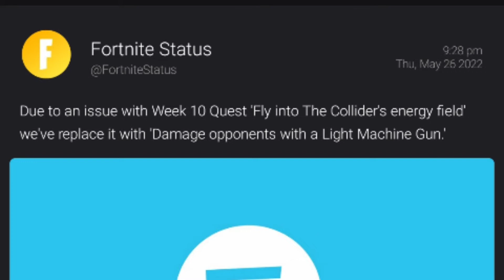Week 10 Quest 'Fly into The Collider's energy field' Issue